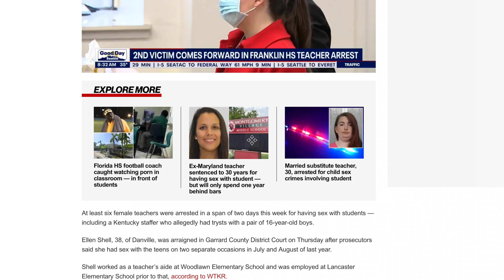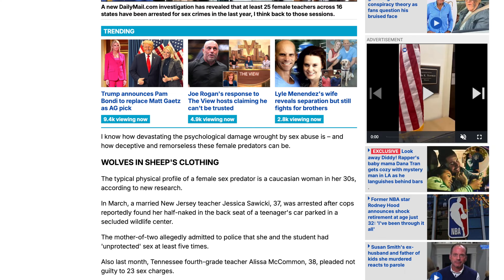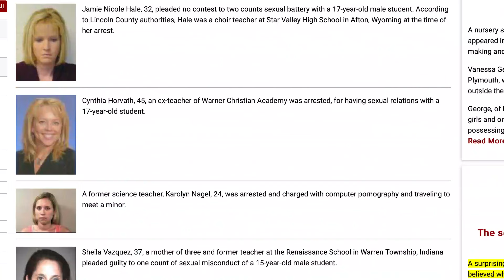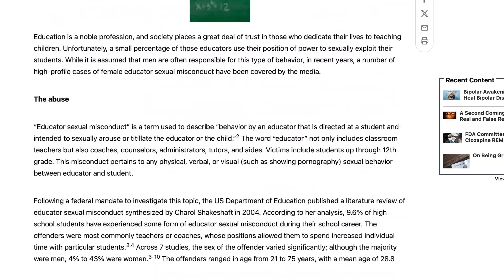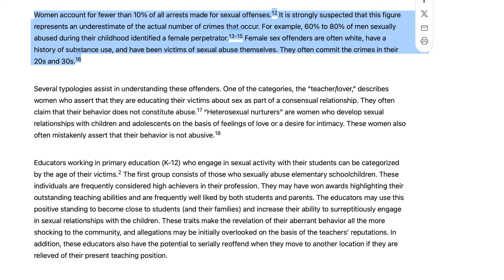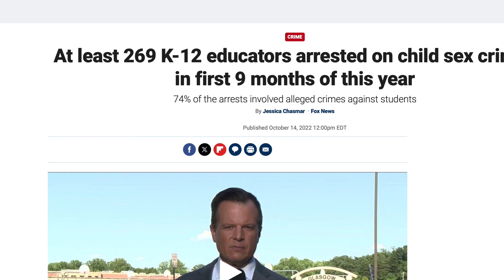60 To 80 Percent Of These Individuals Help Create Misogynists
During this past election season, the "mysogynist" accusations were at an all-time high. Unfortunately, many of those accusations landed on the backs of Black American men.
On this platform, we always try to investigate at the root of any of the issues we discuss. And what we found at the root of this topic, well, I'm not sure if people are ready for the conversation.

Thank you for stopping by. Here are some additional links